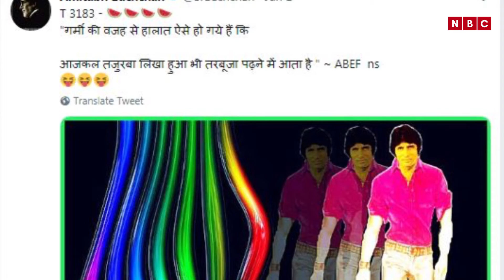Top 10 Bollywood News Today | Filmy Jhatka